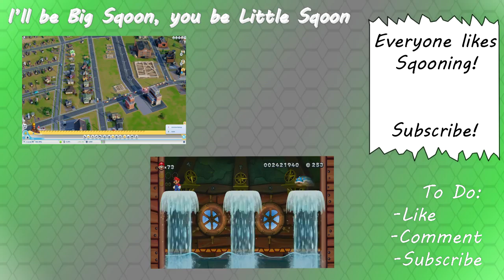Burnout Paradise - Random Pt.2 w/ A-Hole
Fast cars, fast money, fast everything on Burnout Paradise. Don't let let the copyright music get you burned! That's OK because we can sing out own tunes! Crash and burn with us while we tear up the asphalt!